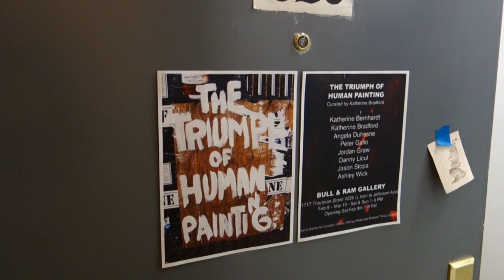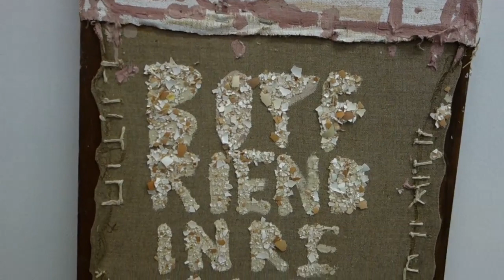"The Triumph of Human Painting" Curated by Katherine Bradford at BULL AND RAM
Over the last couple of decades, Katherine  Bradford has established an artistic practice that has influenced a generation of artists both within and without Williamsburg Brooklyn.  As an educator and mentor, Bradford has directed a focus on what she  calls "Human Painting", a loose designation of approach and content more interested in a painterly empathy with people than a calculated theory.  This show features the artists, Katherine Bernhardt, Angela Dufresne, Peter Gallo, Jordan Graw, Danny Licul, Jason Stopa, Ashley Wick and curator Kathy Bradford.   Kathy Bradford provides a walking commentary and tour of the show.